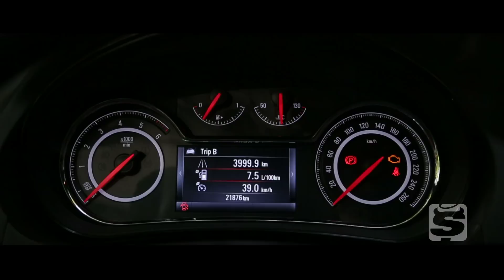Insignia noastră în episodul 54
O nouă apariție în "Mașini, Teste și Verdicte" pentru mașina noastră oficială.